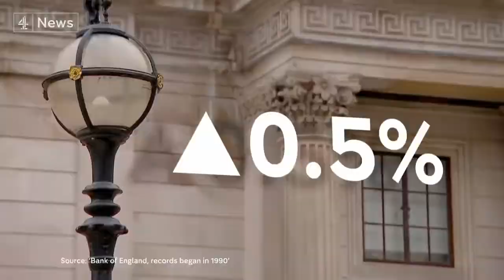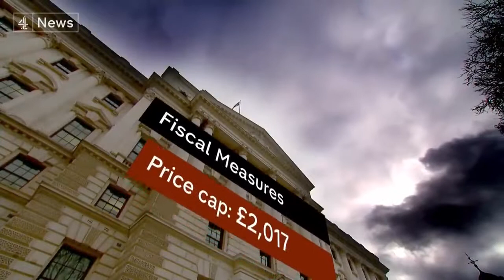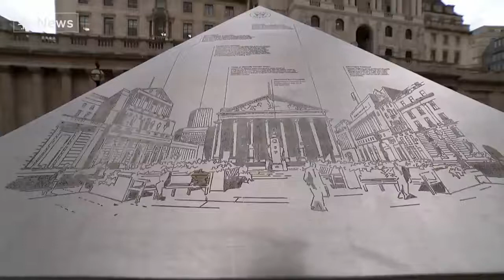Warning UK faces worst cost of living crisis in generation